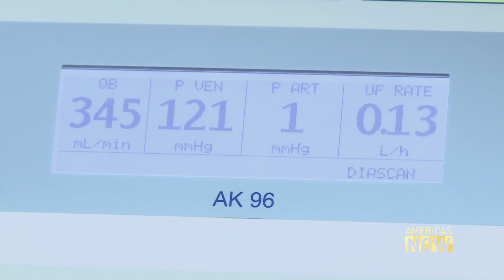A conversation about opportunities with a Champion of women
Costa Rica’s Epsy Campbell-Barr is proud of her roots.

As the first female Vice-President of African descent in the Americas, she leads an agenda of inclusion and opportunities in her country.

We sat down and spoke about her vision for the future and the challenges ahead.